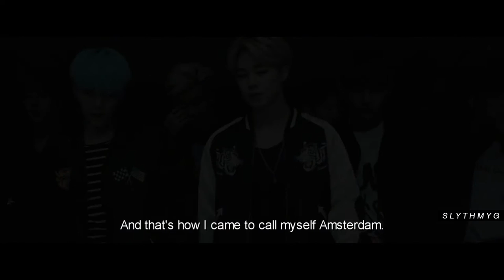BTS AU - Money Heist [ TRAILER ]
Earphones + 1080p + small screen *:･ﾟ✧

SO,,, this is only a trailer (and a very short one) but pls tell me your thoughts hehe

✘ INFO
✧ Programs: Sony Vegas Pro 13